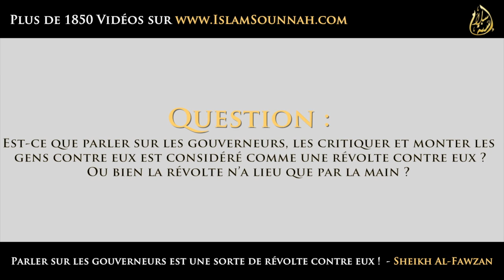Parler sur les gouverneurs est une sorte de révolte contre eux ! - Sheikh Al-Fawzan